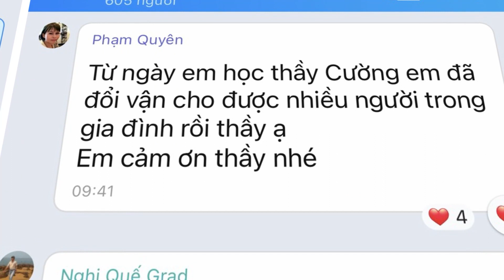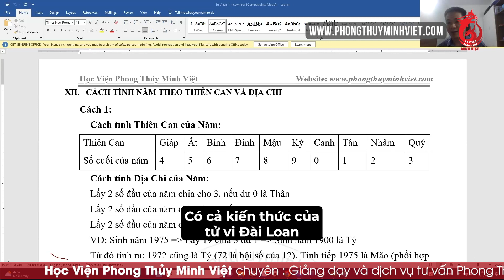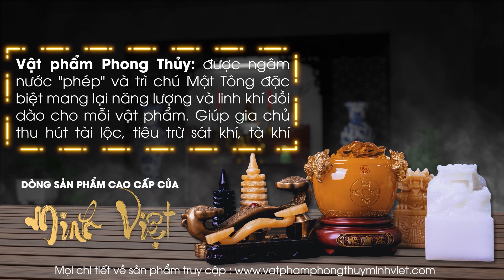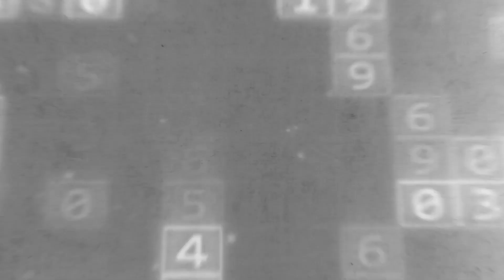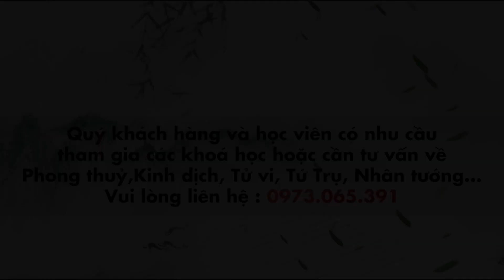Tử Vi | Bài 1: Sự khác biệt trong kiến thức Tử vi tại Phong thủy Minh Việt